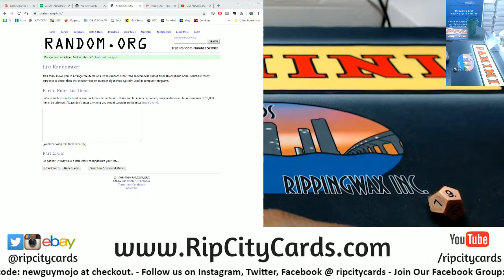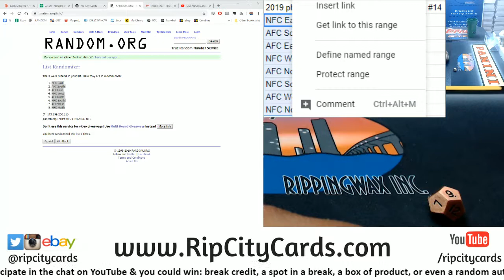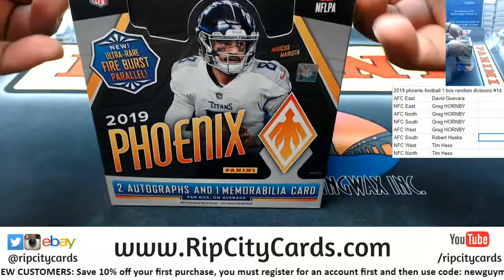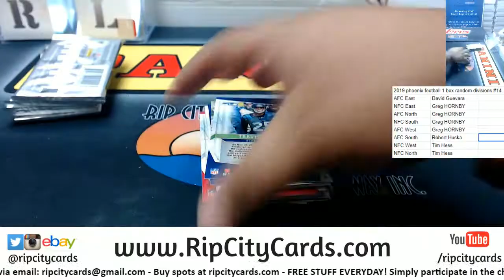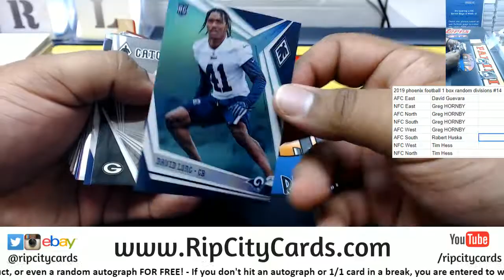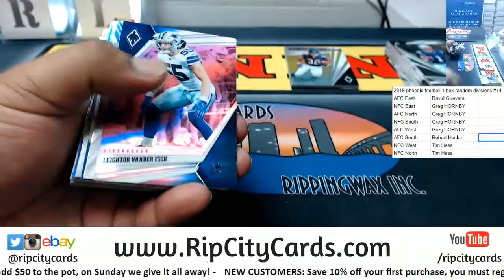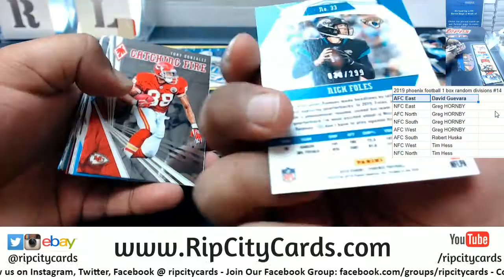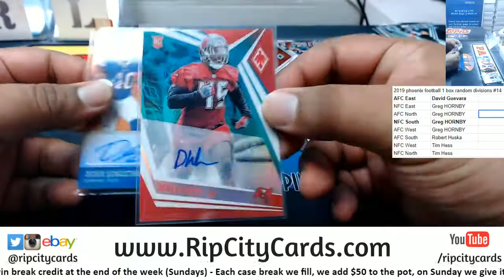2019 Phoenix Football 1 Box Random Division #14 RCC